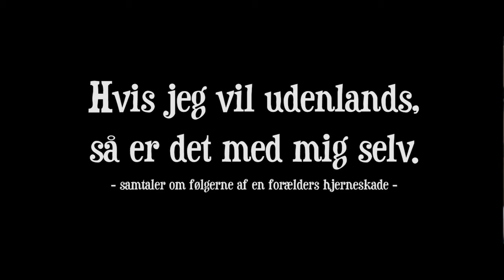Hjerneskader ændrer familiens traditioner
Daniel på 22 fortæller om hvordan farens hjerneskade har betydet at familien ikke længere tager på rejser sammen. Mange børn og unge af hjerneskadede oplever at ferier, traditioner og mærkedage ændrer sig. Den ramte kan måske ikke udholde eksempelvis støj, at køre i bil eller at bryde dagligdagens vaner. Det kan også være en indirekte konsekvens af skaden fordi en hjerneskade mange gange medfører at familiens økonomi ændrer sig.